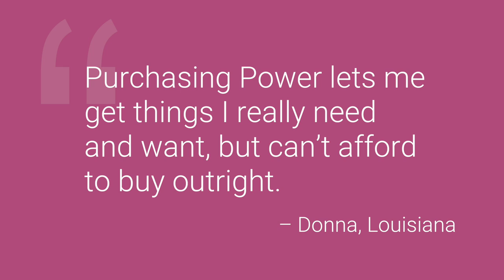Why Purchasing Power: Graphic Packaging Testimonial